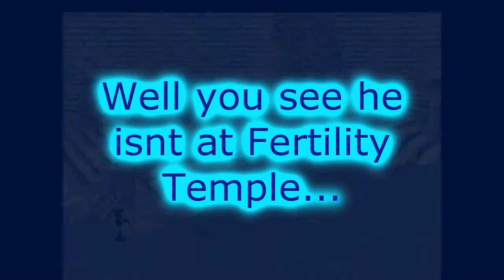ll_Scorpo_ll killed Lord Yarkan x 1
lol my 1st yarkan kill =]]]